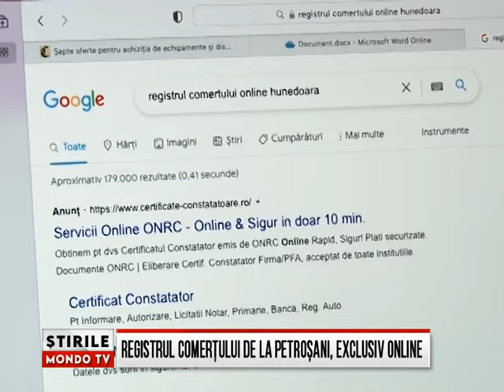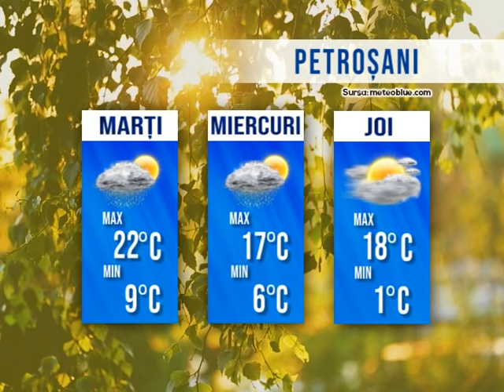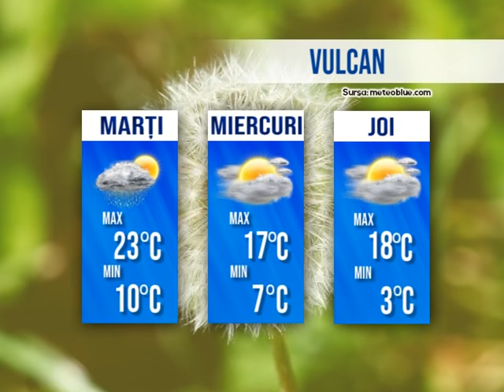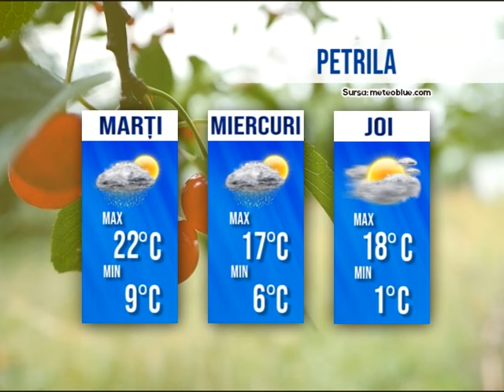STIRILE MONDO TV 16/05/2022